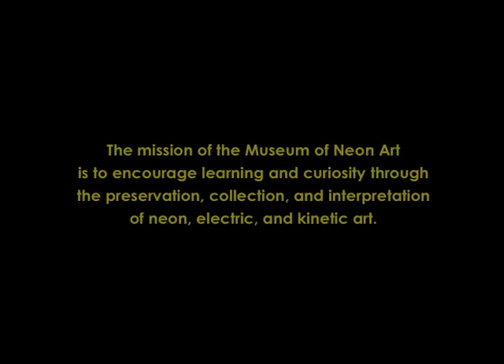Thank you from MONA!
The Museum of Neon Art wishes to thank all our supporters for coming out to our annual Evening Electric fundraiser.  Special thanks to our vendors:  Young's Market, Don Sebastiani & Sons, Lhasa Beer USA, and David's Catering.